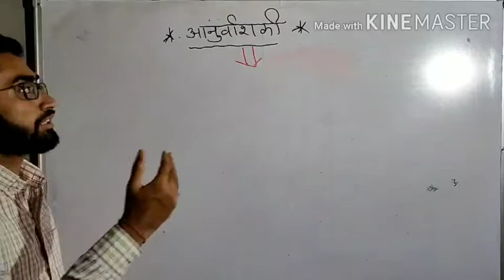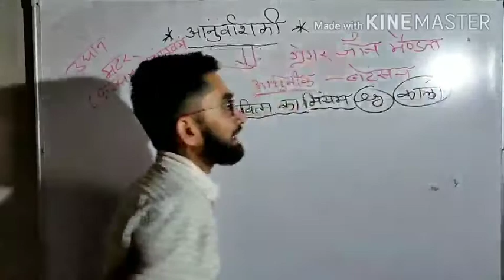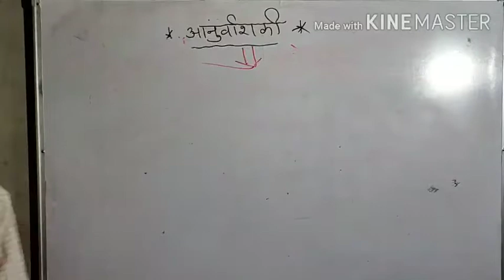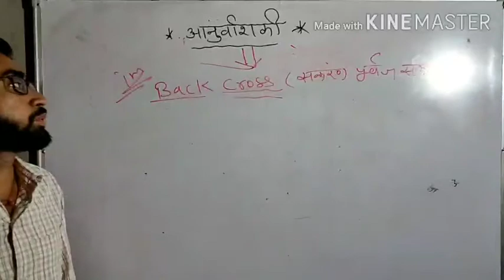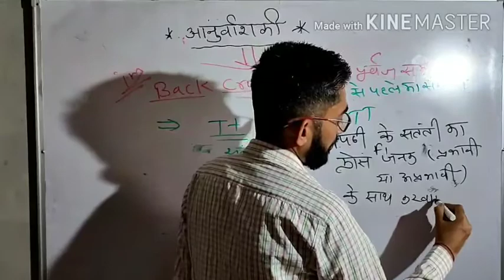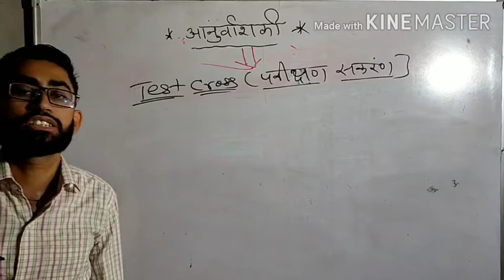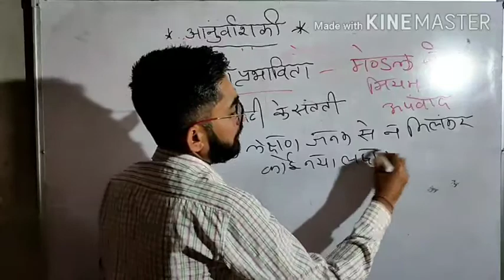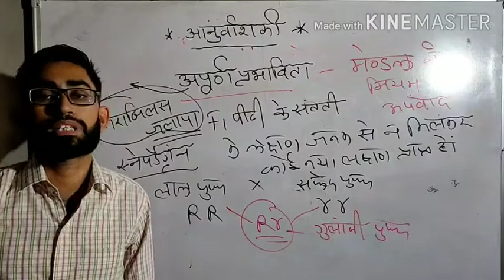Genetics Biology with Example in Hindi | Part 3 | Anuvanshiki Science | GS Chemistry By Satish Sir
"Samanya Gyan Group Pariwar" इस वीडियो के माध्यम से आपको आनुवांशिकता के बारे में बहुत ही Detail में बताया गया है like आनुवंशिकता का परिचय, प्रकार, ग्रेगर मेंडल के आनुवंशिकता नियम और भी अनुवांशिकता से जुड़े सभी महत्वपूर्ण तथ्य जो परीक्षा में पूछे जाते हैं सब को कवर किया गया है जो आपकी हर परीक्षा में बहुत ही महत्वपूर्ण साबित होगा

In this video our esteemed teacher "Satish Daiya Sir" will explain to you about Genetics Introduction, Principles of Inheritance and Variation (आनुवंशिक परिचय और नियम) with easy methods and tricks.

Thanks